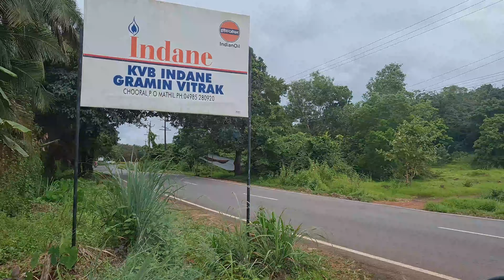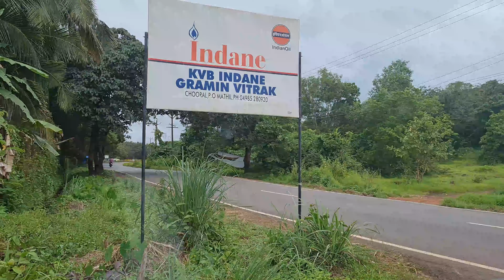കണ്ണൂർ ജില്ലയിലെ മനോഹര വെള്ളച്ചാട്ടം | അരിയിൽ വെള്ളച്ചാട്ടം | ARIYIL WATERFALLS | CHOORAL WATERFALLS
കണ്ണൂർ ജില്ലയിലെ പയ്യന്നൂരിനടുത്ത് ചൂരൽ എന്ന സ്ഥലത്തു സ്ഥിതിചെയ്യുന്ന ഈ മനോഹരമായ വെള്ളച്ചാട്ടം ലോക്കൽ ടൂറിസം സ്പോട്ടുകളിൽ പ്രധാനപ്പെട്ട ഒന്നാണ്. പയ്യന്നൂർ ടൗണിൽ നിന്നും 14 കിലോമീറ്റർ ദൂരെ ചെറുപുഴ റൂട്ടിൽ ചൂരൽ കഴിഞ്ഞു ഇടത്തോട്ട് കയറി പോയാൽ ഇവിടെ എത്താം.
Chooral waterfalls, one of the main attractions in Kannur tourism, situated at Chooral, 14 KM from Payyanur town to Cherupuzha route. A must watch tourism spot in Kannur district.